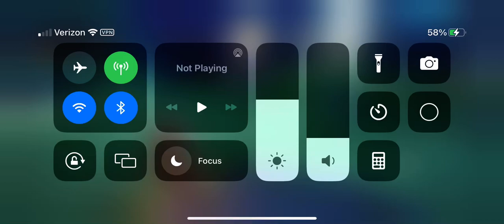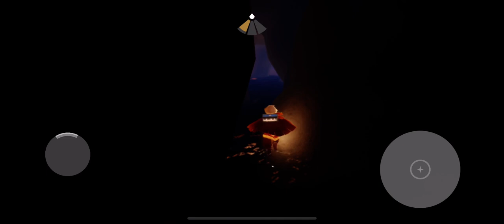Getting my wing levels back! (Isle of Dawn) -Sky:Children of the light-